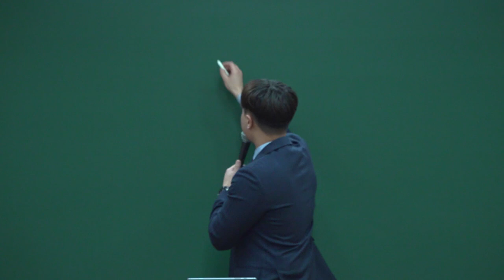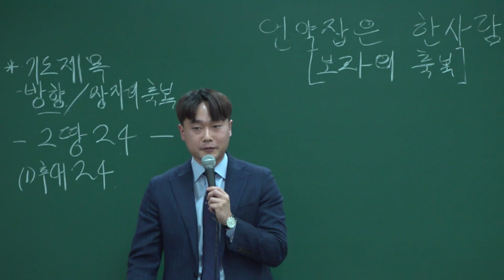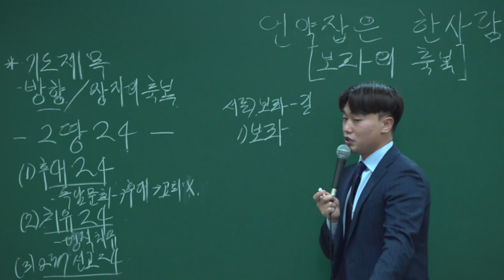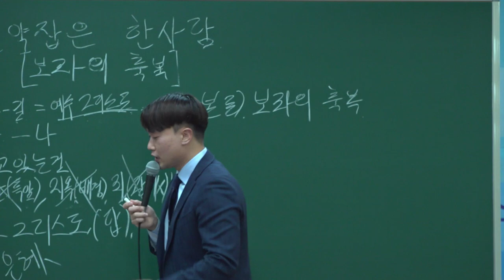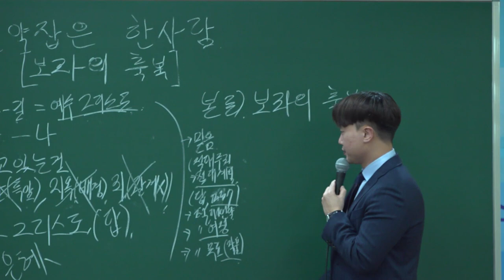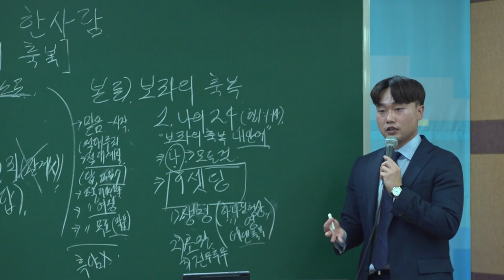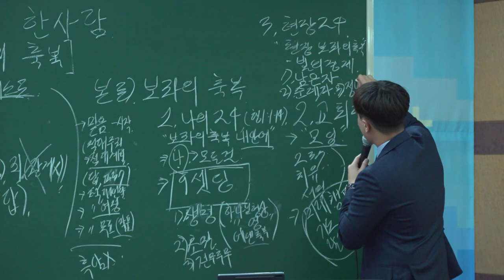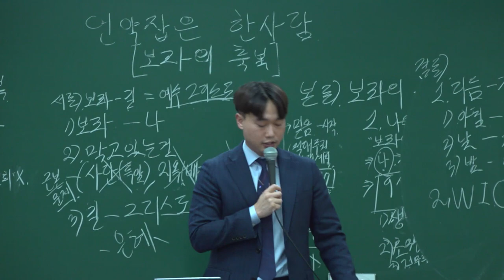20220109 대구 하나교회 소년부 예배 [언약 잡은 한 사람, 사54:3]